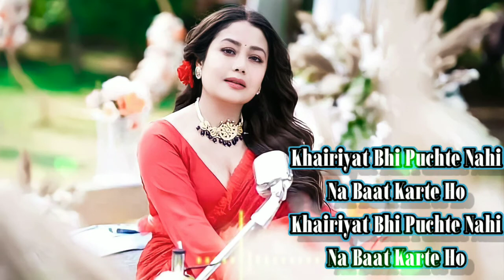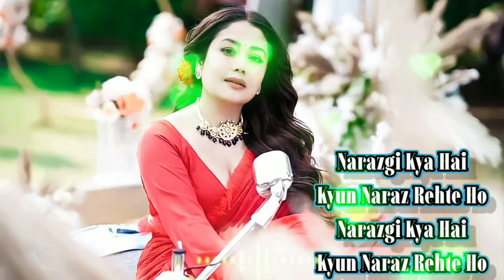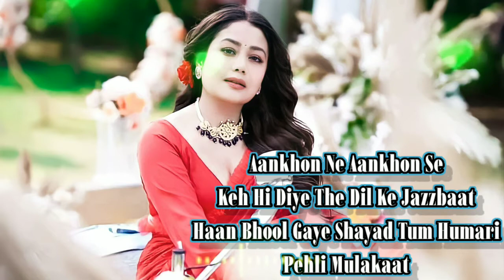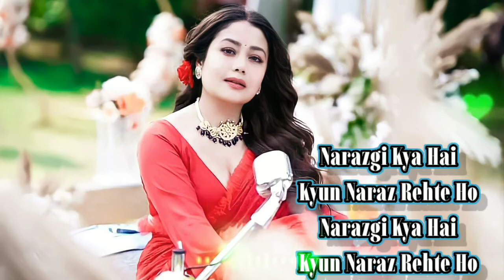Narazgi(Lyrics) Neha Kakkar|Akshay Oberoi|Sonal|Pradhan|A DM Lyrics|New Song 2022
Narazgi – Neha Kakkar

Narazgi Lyrics by Neha Kakkar is brand new Hindi song sung by Neha Kakkar and this latest song is featuring Akshay Oberoi. Narazgi song lyrics are penned down by Sonal Pradhan while music is also given by Sonal Pradhan and video has been directed by Neha Kakkar.

I Feel So Lonely Lonely
Without You Baby

Khairiyat Bhi Puchte Nahi
Na Baat Karte Ho

Narazgi Kya Hai
Narazgi Kya Hai
Kyun Naraz Rehte Ho

Without You Baby
I Feel So Lonely Yeah

Aankhon Ne Aankhon Se
Keh Hi Diye The Dil Ke Jazzbaat
Bhool Gaye Shayad Tum Humari
Pehli Mulakaat

Haan Bhool Gaye Shayad Tum Humari
Pehli Mulakaat

Patthar Ho Gaye Ho Kya
Jo Na Pighalte Ho

Mujhe Dekhte Hi Kyun
Raasta Badalte Ho